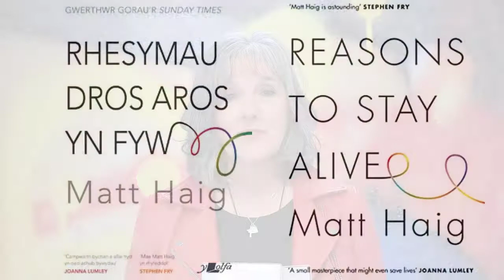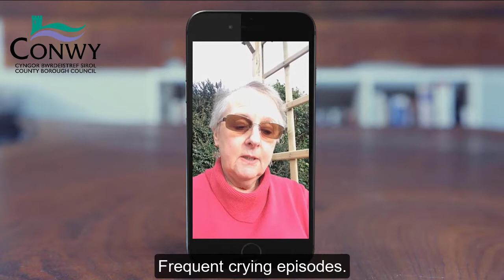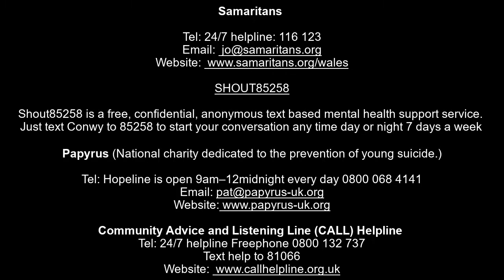Reasons to Stay Alive by Matt Haig Part 1